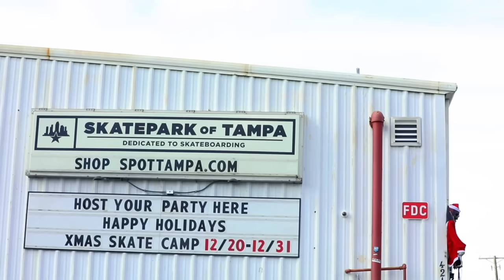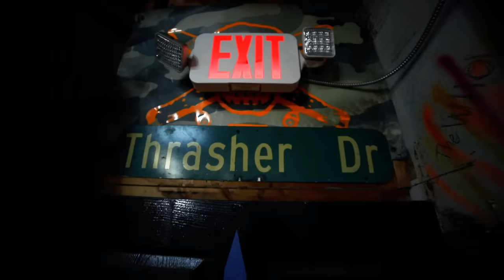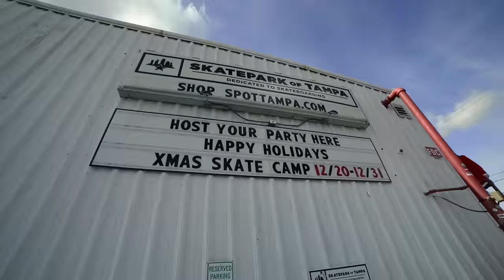Rating the Legendary Skatepark of Tampa | Official Skatepark Review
Joey and Rip meet up with Skatepark of Tampa’s Brian Schaefer to get a tour of the park, meet  the locals, and check out the on-site skateshop. Think Rip could hold his own at the next Tampa Am?